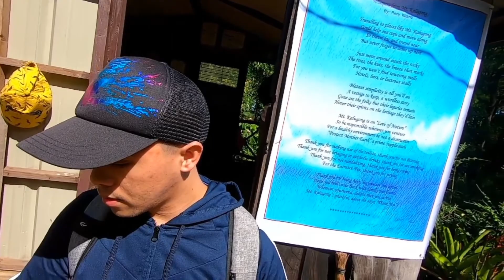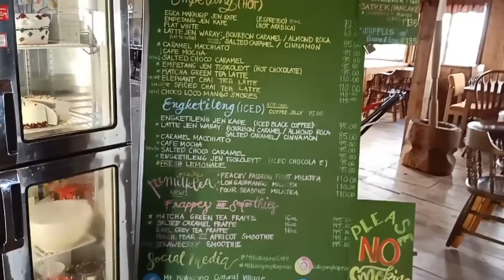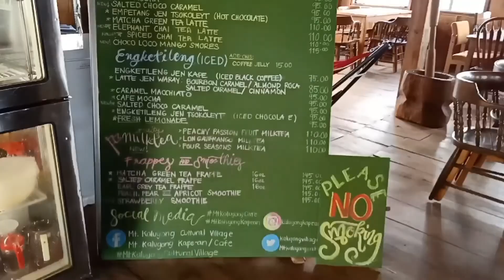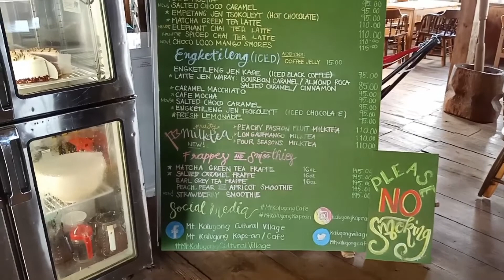MOUNT KALUGONG | La Trinidad, Benguet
Mount Kalugong is a private property turned eco park in nearby town La Trinidad. Another perfect place to visit to commune with nature.

How to Get to Mt Kalugong from Baguio

Jeep to Mt. Kalugong. If you are coming from Baguio City, ride a jeep bound to Camp Dangwa or Upper/Lower Tomay. Regular fare is 12 pesos.

Don’t forget to tell the driver to drop you along the road going up to Mt. Kalugong. This is located in Barangay Cruz, just beside the Benguet Memorial Service.

From this point, walk on paved road all the way to the summit of Mt. Kalugong. That takes more or less 20-30 minutes.

If you are not sure where you are heading, just ask the locals there for direction. Feeling thirsty or hungry? No worries, there are stores along the trail.

Upon reaching Mt Kalugong Eco-Park, proceed to the registration booth. There, you will need to pay 100 pesos per person. For this amount, you can have a whole day of fun and exploration around Mt Kalugong.